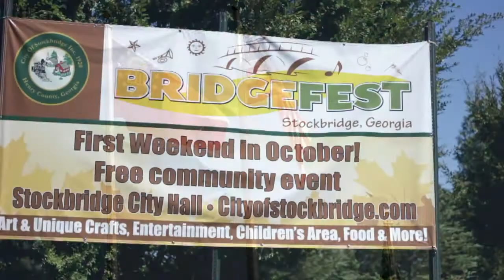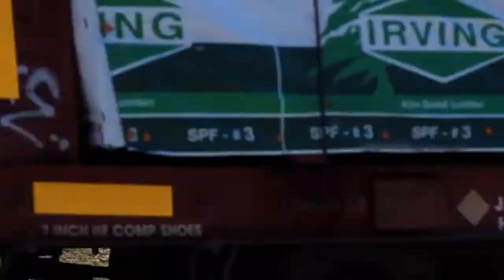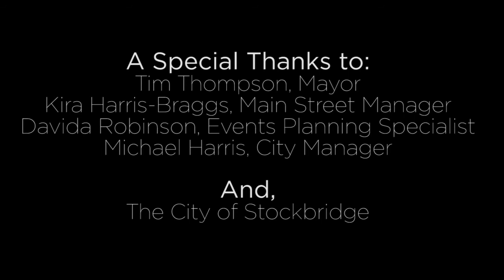Bridgefest 2014 Live Event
We came out to shoot Bridgefest 2014 in the City of Stockbridge. The event was amazing and the turn out was incredible. We had and awesome time being there and invite everyone to come out and check it out next year!

Video by Digimo Studios Film Team

Filmed in: The City Of Stockbridge